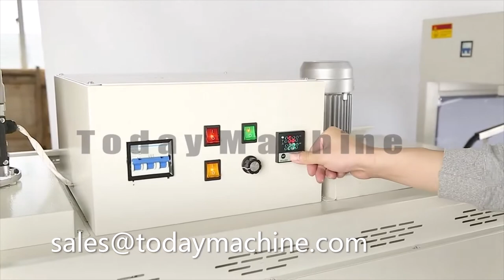L Sealer Nozzle Cooky Sealing Pack Tunnel Cutting Packaging Film Shrink Packing Machine